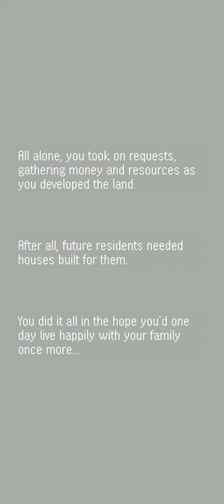mini mini farm gameplay walkthrough part 1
Are you ready for some heart-pumping, mobile gaming action? Join me as I take on Mini Mini Farm on my Android device! From battling fierce enemies to mastering tricky challenges, you’ll see it all in my thrilling gameplay videos. With my expert tips and strategies, you’ll be able to dominate the game in no time. So, grab your Android phone and get ready to experience the excitement of Mini Mini Farm like never before.